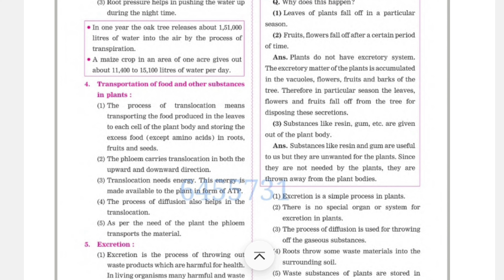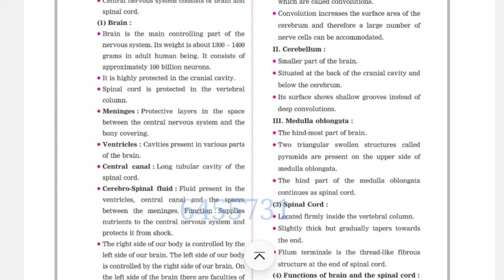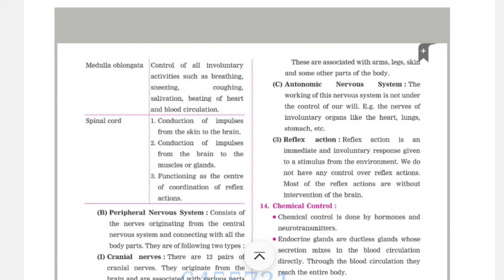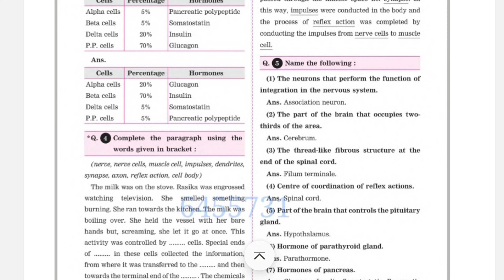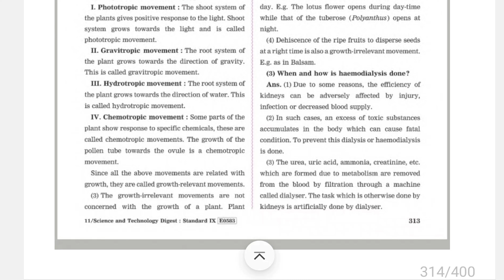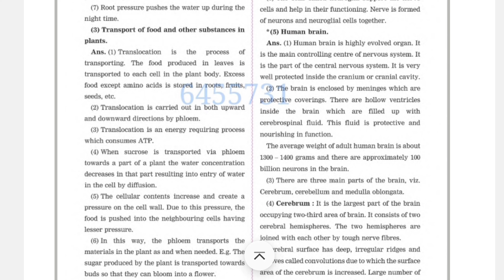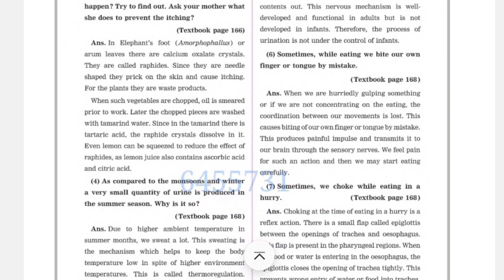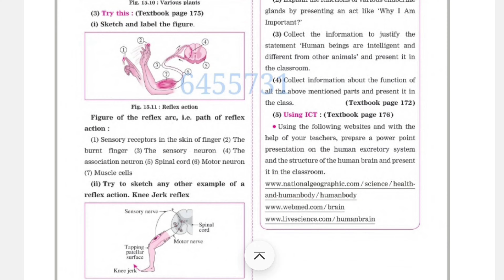15.Life Processes in Living Organisms / 9th Science Digest Notes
🔴Edited by
VideoGuru Video Maker App

🔴Credit : Navneet Education Limited